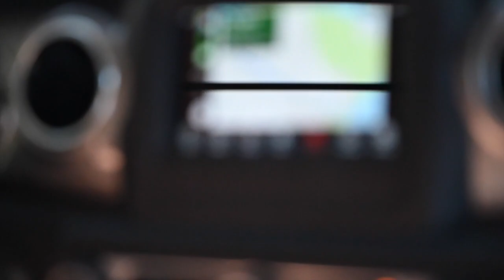cauliflower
California summer of 2019.                              song: "Let it Happen" by Tame Impala